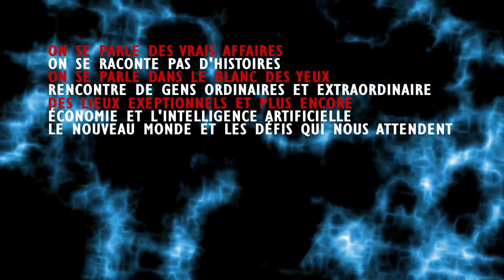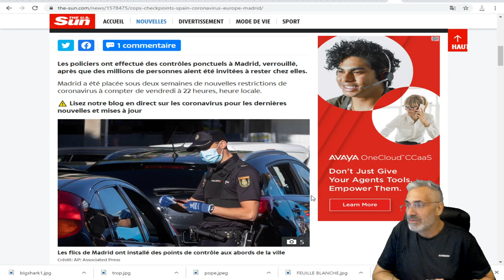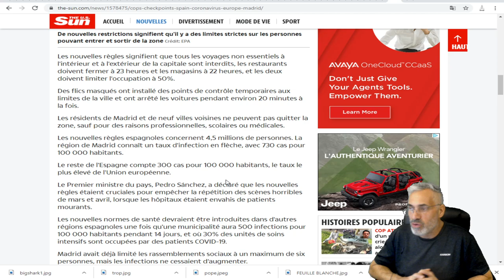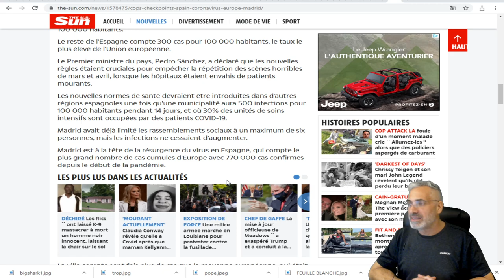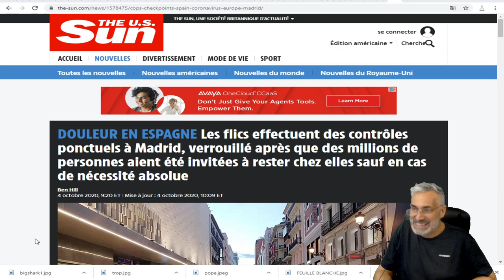Madrid a été placée sous 2 semaines de nouvelles restrictions de coronavirus à compter de vendredi